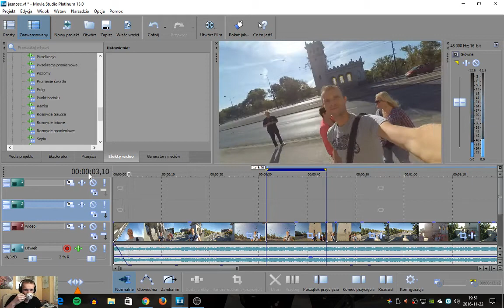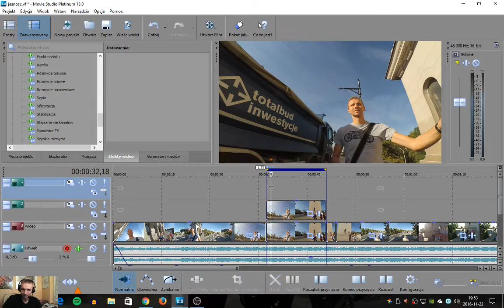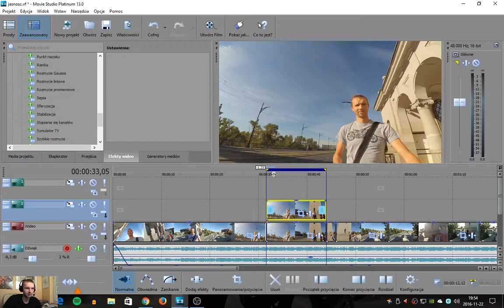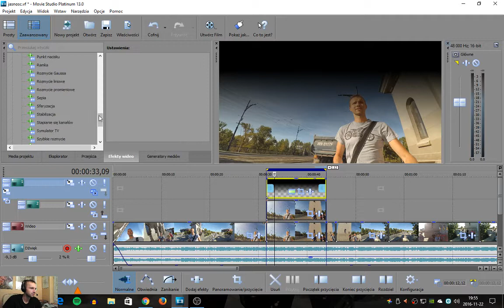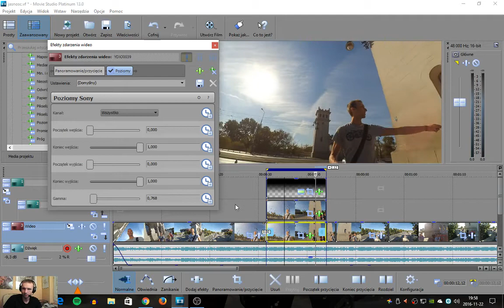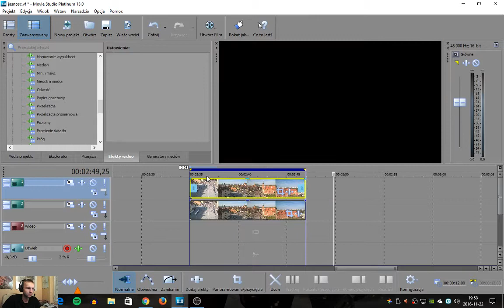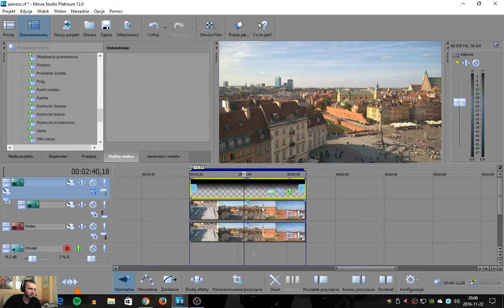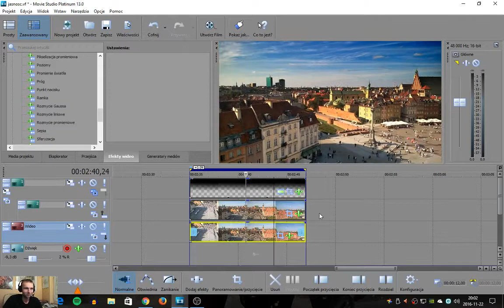VEGAS (SONY) Movie Studio 13 (#42) – kontrola jasności i kolorów – część 2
Zapraszam na kolejną część poradnika na temat użytkowania programu Movie Studio Platinum 13.0 Polska wersja. Na tym filmie pokazuję efekt, który możemy wykorzystać do kontroli jasności (luminacji) w materiale wideo a także do nasycania filmu kolorami. Jest to druga część poradnika na ten temat.
Zapraszam, pozdrawiam i tradycyjnie proszę o suby i oceny (oczywiście pozytywne)